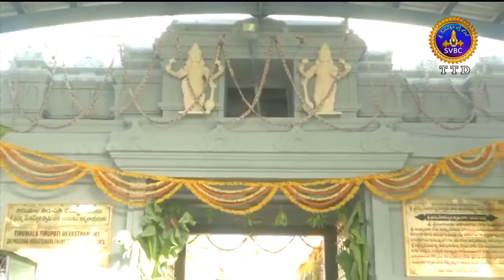రథోత్సవం -అప్పలాయ గుంట | Rathotsavam-Appalaya Gunta | 20-06-19 | SVBC TTD